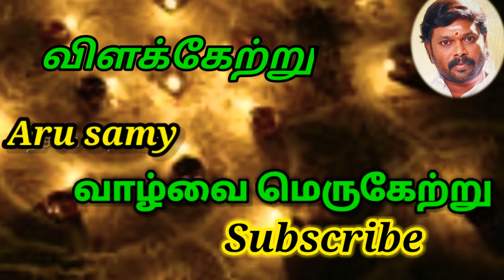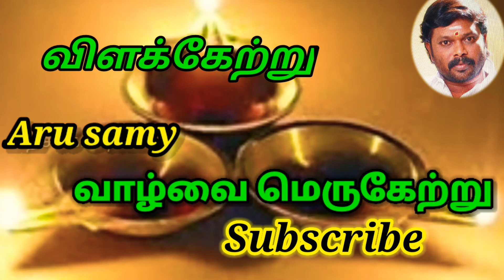திரு விளக்கு ஏற்றும் முறைகளும் அதன் நன்மைகளும்